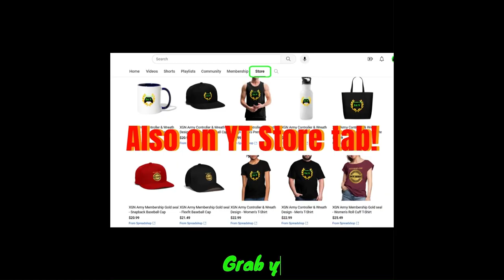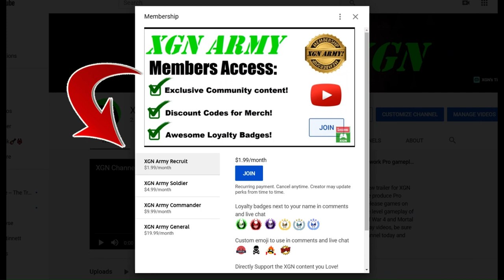Mortal Kombat 1 Invasion Season 3 Tarkatan Colony Key item location!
Mortal Kombat 1 how to unlock the gate in Tarkatan Colony Mesa, MK1 invasion season 3 keys! Mortal Kombat 1 Invasion mode Tark-key item location in S3 with gameplay as Nitara character with Tremor Kameo on Xbox Series X.